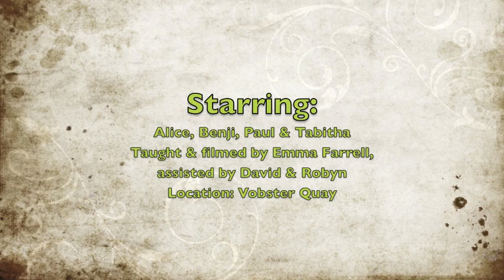Go Freediving SSI Level 1 Freediving Course 26&27 June 2013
Go Freediving SSI level 1 freediving course at Glebe House and Vobster Quay, 26/27 June 2013.

Starring the amazing students - Alice, Benji, Paul and Tabitha.

Taught and filmed by Emma Farrell, brilliant assisted by David and Robyn.

See the students perform skills! Watch Tabitha swim through the plane! Watch David Mellor waving!